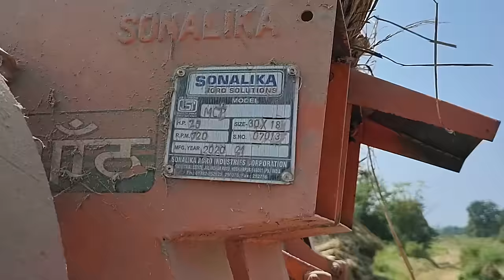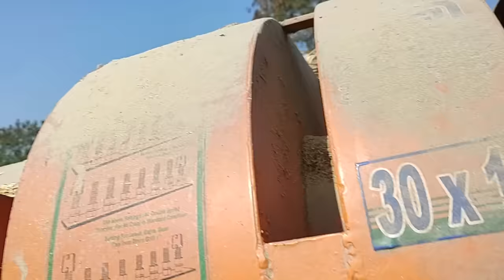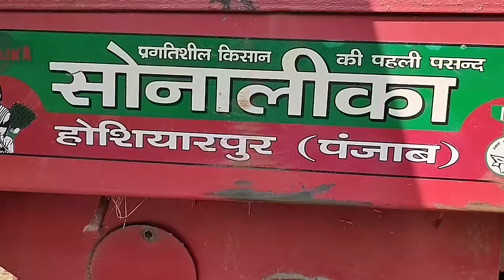SONALIKA _30X18_MULTICROP_7.5_HP_MOTOR_&_ENGINE_MODEL_THRESHER_DETAILS_REVIEW सोनालिका थ्रेसर मशीन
SONALIKA _30X18 MULTICROP 7.5 HP MOTOR & ENGINE MODEL THRESHER DETAILS FIELD REVIEW _ सोनालिका थ्रेसर मशीन जबरदस्त परफॉर्मेंस वाला भारत का नंबर वन थ्रेसर

THIS MACHINE IS  WORKING IN THIS AREA SINCE 2020 FOR PROCESSING RICE